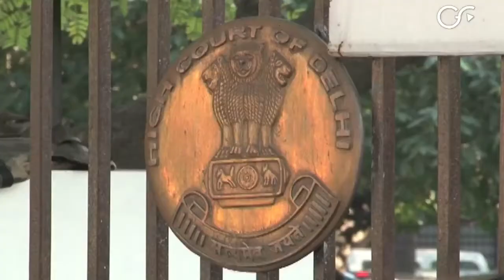Police Raid Delhi Ashram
Delhi police bust an alleged sex racket operating from an ashram in Rohini and rescue over hundred women including minors